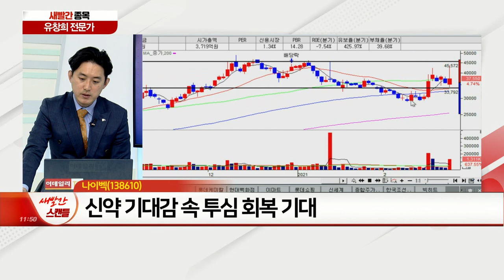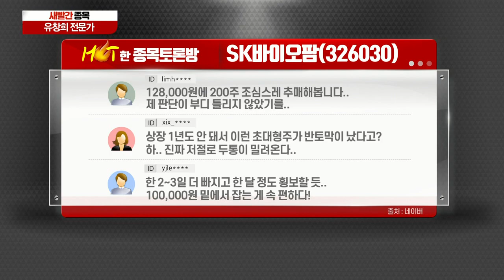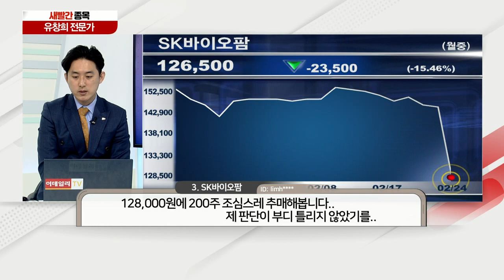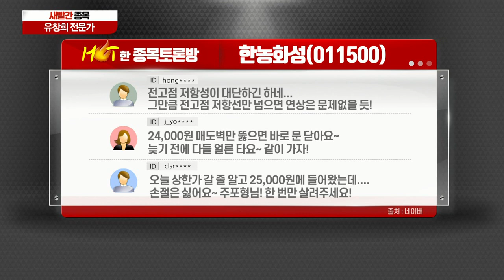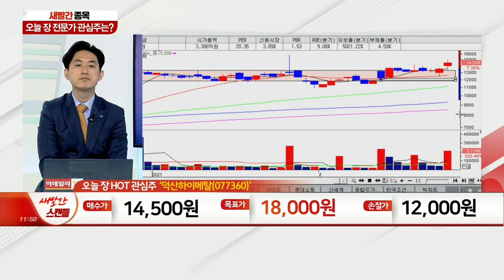한농화성, 오로스테크놀로지, SK바이오팜, 나이벡, 비덴트, 덕산하이메탈_새빨간 종목 (20210224)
1위 한농화성 - 전고체 배터리 이슈 주가 선반영
2위 오로스테크놀로지 - 오늘 신규 상장… 상장주에 대한 부담감 상존
3위 SK바이오팜 - 블록딜 이슈, 주가 부담 작용
4위 나이벡 - 신약 기대감 속 투심 회복 기대
5위 비덴트 - 최대주주 빗썸 매각 기대감 ‘긍정적’

- 반도체 패키징 시장 호황 지속 기대
- 제련업 진출 따른 수익성 개선 가능성